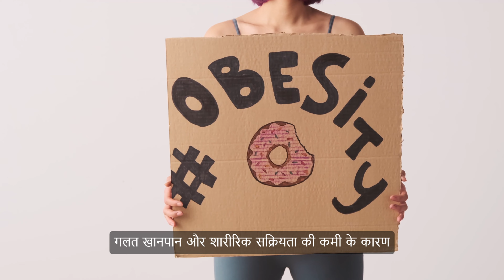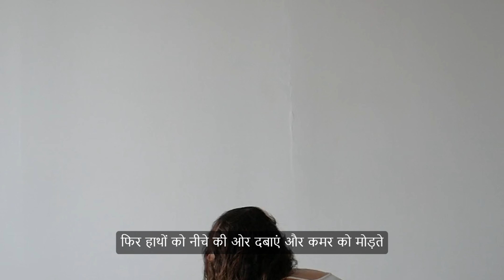इस एक योग से पेट की चर्बी हो जाएगी गायब, रोजाना सिर्फ 10 मिनट करें अभ्यास | Yoga To Reduce Belly Fat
Reported By :
Cameraman :
Edited By :